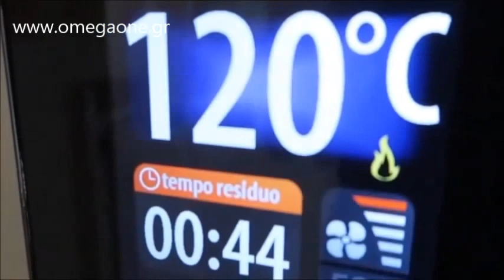Ηλεκτρικός Στίφτης Τομάτας / Electric Tomato Squeezers SpremiTO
ηλεκτρικος μυλος ντοματας
πολτοποιητης ντοματας τιμη
χειροκινητος πολτοποιητης ντοματας
αποφλοιωτης ντοματας ηλεκτρικος
πολτοποιητης ντοματας ηλεκτρικος
μηχανές για σάλτσα ντομάτας χειροκίνητες
Μηχανή τοματοπολτού χυμού
Κόπτης ντομάτας
Στίφτες - Πολτοποιητές Ντομάτας
Tomato squeezer
electric tomato mill in aluminium
New-Line 5 tomato press 1,2 HP - 230 V electric motor
Miniprofessional 3 tomato press 250 watt - 230 V electric motor
Electric Tomato Mill - 1/3 hp, 400W
Electric Tomato Strainer Machine
Tomat Çəkmə Aparatı
الكهربائية مصفاة الطماطم
مصفاة الطماطم ومطحنة اللحم المهنية
1Hp tomato puree machine
Electric Sauce Making Machines
Mašina za mlevenje paradajza ručna 5,8kg INOX
Приставка за мелене на домати
Електрическа мелачка за домати
Hachoir à viande électrique n°5 à 32
Presse tomate manuel Reber Entonnoir et égouttoir en inox
Epépineuse presse tomate et fruit électrique n°3 Reber
Presse-tomate n.5 avec petit banc
Presse Tomate Électrique
Elektrische Tomatenpresse Reber
reber no 5 elektrische tomatenpresse tomaten passiermaschine tomatenentsafter
Passapomodoro Tomatenpresse 2P - Big Elegant
SpremiTo Elektrische Tomatenpresse
Entkerner/Tomaten- und Fruchtpresse, elektrisch.
მანქანა ტომატის
Trituradora de tomates eléctrica Palumbo SM3" - Acero inoxidable - Motor Monofásico HP 0,50 370W IP54
Trituradora de tomate Special con motor eléctrico 0,6 HP - 220 V
Trituradora de tomate professional Palumbo con motor eléctrico 600 W 220 V
Trituradora de tomate professional Palumbo INOX con motor eléctrico 220 V
Spremipomodoro Potenza 400 Watt
Passapomodoro elettrico 370w nuovo professionale
Spremipomodoro elettrico 400 Watt
Presse tomates électrique n°5 Reber.
Epépineuse presse tomate et fruit
Mehāniskā sulu spiede
Ogu, ābolu un tomātu prese
Visi Malūnai - 230V elektrinis universalus
230V elektrinis universalus vynuogių presas - sulčiaspaudė
Nu Tomaten Bessenmolen
Tomaten/bessenmolen Electrisch
Paradicsom és húsdaráló elektromos
húsdaráló tésztakészítő zöldségaprító
Соковыжималка для томатов
электрическая соковыжималка для помидоров
Maszyna do przecierów elektryczna
Maszynka do pomidorów i przecieru z metalowym stolikiem
Maquina Tomate
Storcator electric de tomate si fructe moi
соковыжималка томатов
томатный пресс электрический
Mašina za mlevenje paradajza ručna 2,5kg
masina za mlevenje paradajza profesionalna
Strojček za pasiranje sadja in zelenjave
aparat za pasiranje paradižnika
Mlynček na paradajky
Lis na paradajky/bobule manuálny
Elektrisk tomat kvarn
lis na rajčata
Mlýnek na rajčata
Montini SpremiTO Salça Makinesi 14000/P
Tulsan Domates Ve Biber Salça Makinesi
Tre Spade Kıyma Ve Salça Makinası
Sosepuristin
Sosepuristin, Muut kodinkoneet.
عصارة الطماطم
Mašina za mlevenje paradajza R5 500w
Електрическа мелачка
Lis na paradajky/bobule 400 watt
Slika Mašina za mlevenje mesa i pasiranje paradajza 2u1
Электрическая шнековая соковыжималка для томатов и ягод
Masina de tocat carne si rosii
Masini de tocat Masina de tocat carne
maszynka do przecierów pomidorowych
Paradicsom passzírozó
Epépineuse presse tomate et fruit électrique
trituradora de tomate
Електрическата мелачка за смилане на домати и различни зеленчуци.
1Hp tomato puree machine